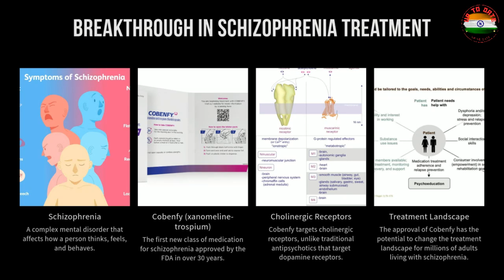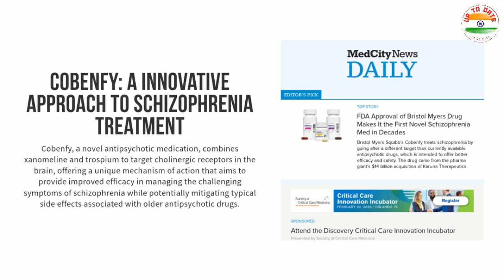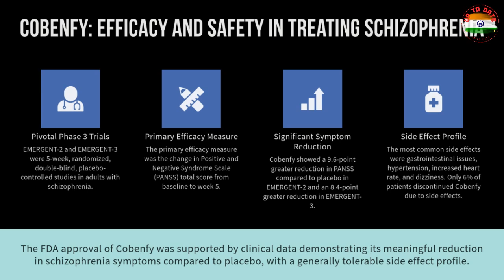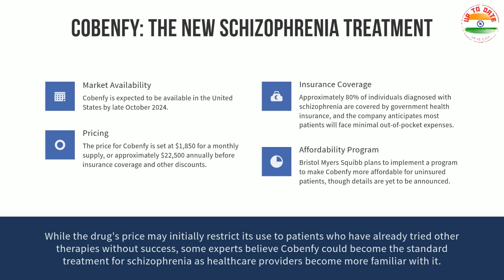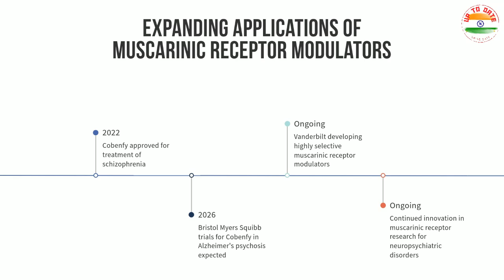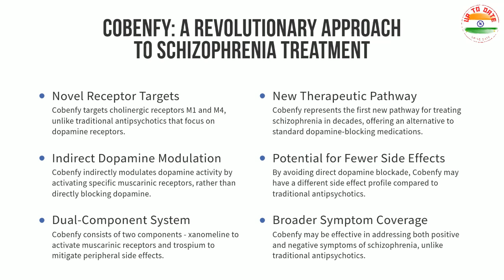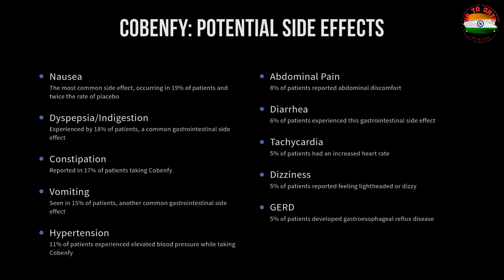"FDA Approves Game-Changing Schizophrenia Drug: Cobenfy"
Breaking news: FDA approves Cobenfy, the first new schizophrenia treatment in 30+ years! This revolutionary drug targets cholinergic receptors instead of dopamine, potentially offering relief without common side effects like weight gain and sluggishness. Clinical trials show promising results, with only 6% of patients discontinuing due to side effects. Cobenfy could transform schizophrenia treatment, offering hope to millions. Available October 2024, but high cost may limit access initially. Experts are cautiously optimistic about long-term benefits. Is this the dawn of a new era in mental health treatment?